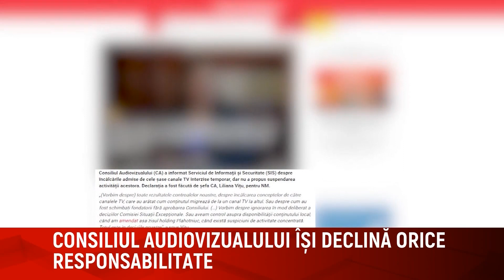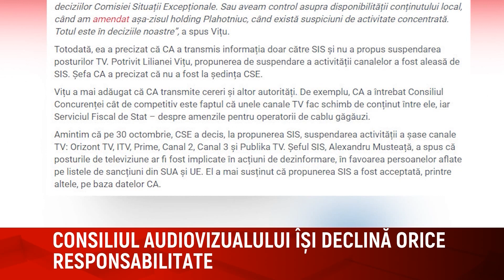CONSILIUL AUDIOVIZUALULUI ÎȘI DECLINĂ ORICE RESPONSABILITATE